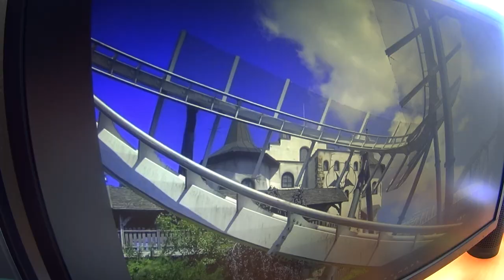Impressionen vom "Heide Park Resort" (2021)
Diesem Video liegen Aufnahmen zugrunde, die wir im "Heide Park Resort" am 20. und 21. Juni 2021 gefilmt, jedoch dann so nicht in unserem Vlog verwendet haben.